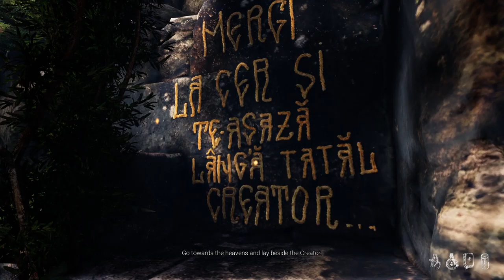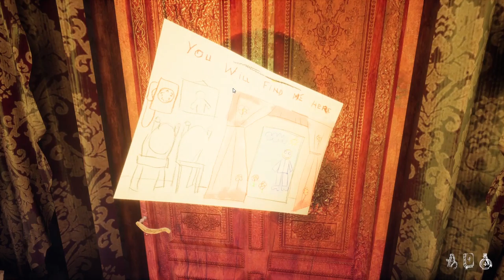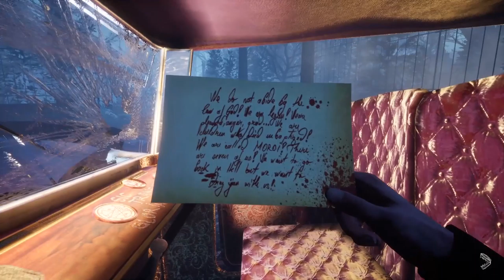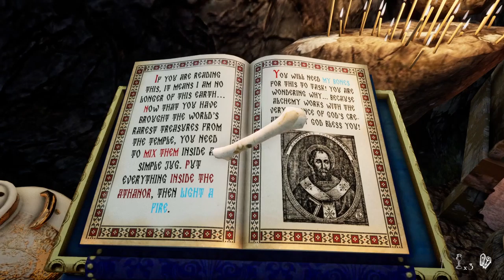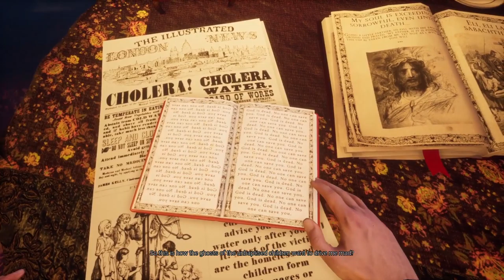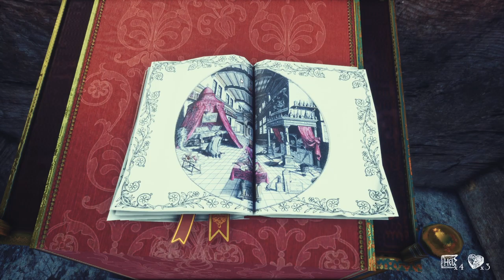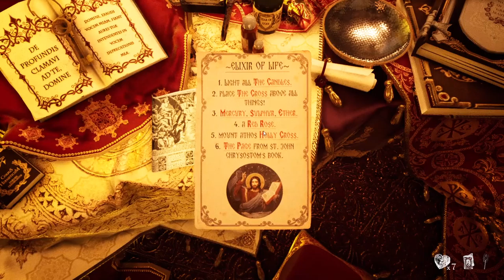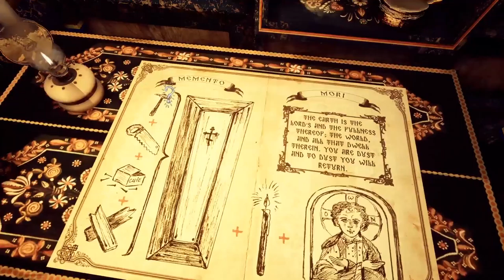Let's Play Gray Dawn | For Christmas!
A nightmarish horror adventure game where you confront all the cumulative guilt of you past, wading through blood-drenched nightmares, confronting literal inner demons in an attempt to save those you wronged from the eternal tortures and damnation of hell as a last act of compassion as you yourself may be cast in the incessant blaze of the inferno. you know. for Christmas. While the subject matter of this horror-adventure game is pretty dark, the imagery...at times. is wholly Christmas, with beautiful trees, warm lighting and an under spoken coziness, this horror game is perfect for the Christmas season, as long as you can ignore the overt emphasis on guilt, damnation and sin permeated throughout the games story. So in the name of Christmas, let's play Gray Dwan.